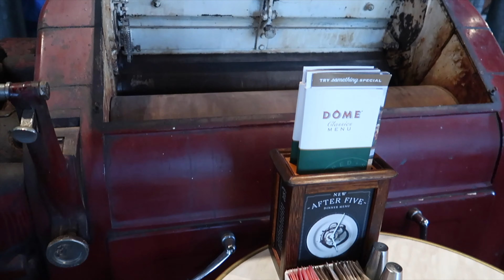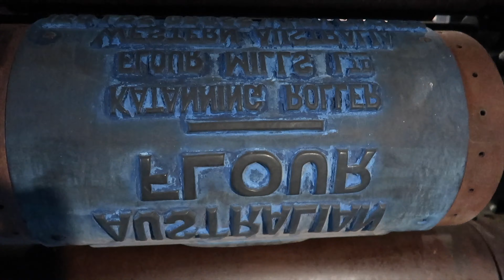ROAD TRIP WITH MY HUSBAND | A VERY EXPENSIVE LESSON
Hello people

Jen Rammen on instagram

❤️ Jen